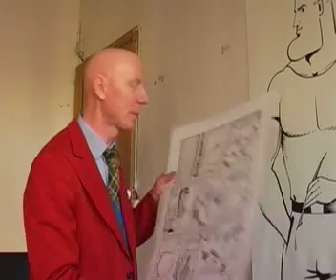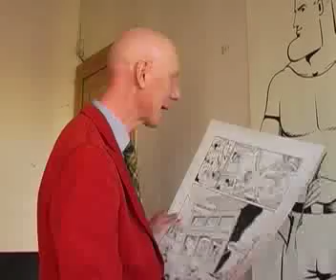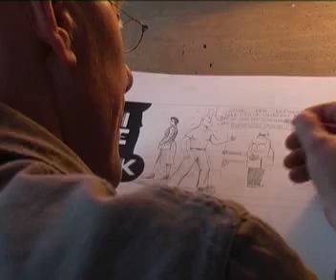Herr Seele, striptekenaar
Striptekenaar Herr Seele tekent en schrijft samen met Kamagurka de strip Cowboy Henk, een urban cowboy die leeft in Oostende.